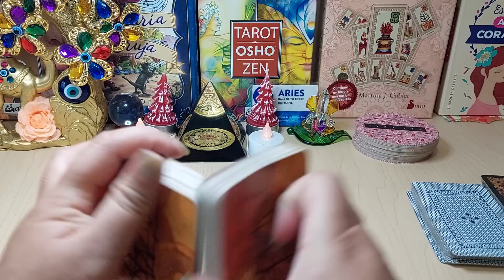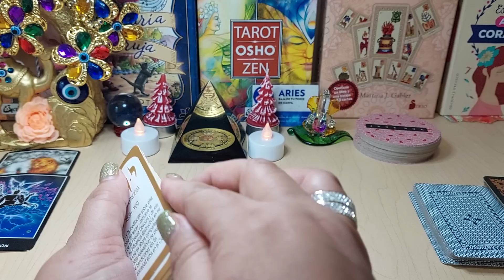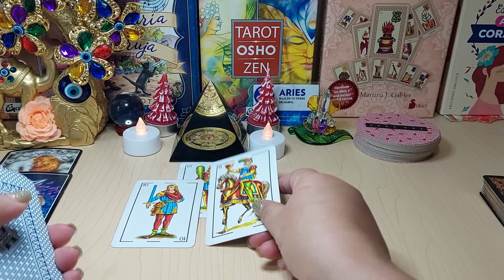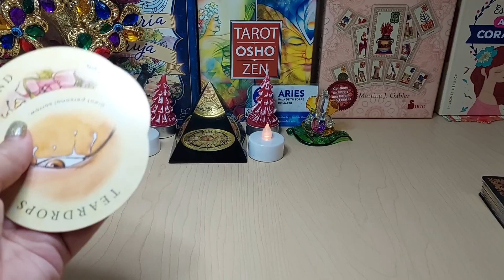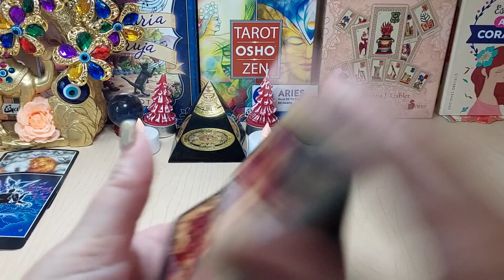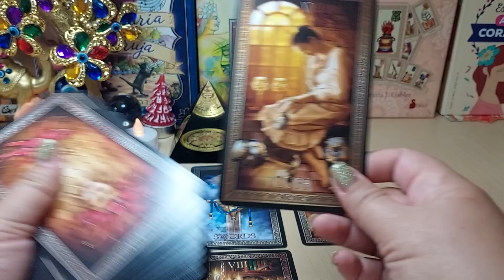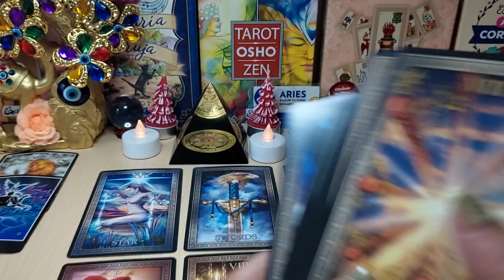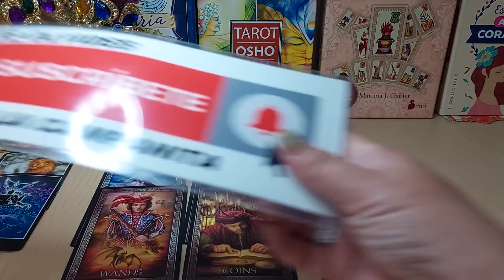𝐀𝐫𝐢𝐞𝐬 ♈️ 𝐀𝐥𝐠𝐮𝐢𝐞𝐧 𝐭𝐨𝐦𝐚 𝐞𝐥 𝐓𝐎𝐑𝐎 𝐏𝐎𝐑 𝐋𝐎𝐒 𝐂𝐔𝐄𝐑𝐍𝐎𝐒 𝐘 𝐒𝐄 𝐓𝐄 𝐃𝐄𝐂𝐋𝐀𝐑𝐀💔💍 𝐲𝐚 𝐧𝐨 𝐩𝐮𝐞𝐝𝐞 𝐦á𝐬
TIRADA SEMANAL PARA SOLTEROS CON Y SIN PERSONA DE INTERÉS Y TUS PREDICCIONES DE JULIO A DICIEMBRE DE 2023, NO TE LAS PIERDAS. MUCHO AMOR!

ULTIMATE MOSTOLES vs ANIQUILADORES (1ª JORNADA KINGS LEAGUE) DjMaRiiO vs JUAN GUARNIZO

DjMaRiiO
PRIMER PARTIDO DE LA KINGS LEAGUE DJMARIIO VS JUANSGUARNIZO ➜TikTok ➜INSTAGRAM ➜TWITTER

FRANKLIN MUSCULOSO consigue NOVIA en GTA 5

King Crane Español
Hoy nosotros estamos jugando gta5 y FRANKLIN MUSCULOSO consigue NOVIA Instagram Twitter Discord
Warzone 2.0 es divertido, dejen de llorar

Warzone 2.0 es divertido, dejen de llorar Estoy loco por disfrutar de Warzone 2.0? Quizás... En este video de Call of Duty les hablo un poco sobre el amor que le tengo a este Battle Royale.

¿Quién es más MEXICANA? | Chingu Amiga

Chingu amiga
Hola Chingus!!! En este video tuve unos invitados muy especiales... a Jorge y a Kim!! y vamos a hacer un test para ver ¿Quién es más mexicana? Kim o yo... nos hacen muchas preguntas y hasta...

GOT the beat 'Stamp On It' Stage Video

1,7 M de visualizaciones
From SMTOWN LIVE 2023 : SMCU PALACE @KWANGYA 🏰 SMTOWN LIVE 2023 Playlist GOT the beat's first mini album "Stamp...

4:44
REPRODUCIENDO
Bizarrap & Duki - 3 Estrellas en el Conjunto (ft. La T y la M)

Bizarrap
Directed...
Detienen a hombre que atropelló a vendedor de tamales en el Estado de México

MILENIO
La Fiscalía del Estado informó que Ken Omar 'N', presunto responsable de la muerte Jorge Claudio, volvió a ser detenido y trasladado a un Centro de Justicia dónde se realizan una valoración...
Cabareteando.- El Salvador 2

Franco Escamilla
Recuerda seguirme en mis redes y comprar mercancia Oficial
Resumen de FC Barcelona vs RCD Espanyol (1-1)

LaLiga Santander
FC Barcelona y RCD Espanyol empatan a uno en el derbi de la Ciudad Condal. Marcos Alonso adelantó a los azulgranas y Joselu igualó el encuentro transformando un penalti BarçaEspanyol J15...
ASÍ FUE LA MEJOR NOCHE DE NUESTRAS VIDAS 💍👰🏻‍♀️🤵🏻‍♂️(NUESTRA BODA )

Paris Hilton Sings "Stars Are Blind" with Miley Cyrus and Sia | Miley’s New Year’s Eve Party on NBC

NBC
Paris Hilton performs her song "Stars Are Blind" with Miley Cyrus and Sia. Watch Miley’s New Year’s Eve Party hosted by Miley Cyrus and Dolly Parton on NBC and streaming on Peacock. »...
Yield To Warrior Champion's Shield! Clash of Clans Season Challenges

SIN MESSI, PSG PERDIÓ SU PRIMER PARTIDO EN LA TEMPORADA ANTE EL ESCOLTA! | Lens 3-1 PSG | RESUMEN

ESPN Fans
Disfruta la Ligue 1 por ESPNenStarPlus ingresando a este Ligue 1 2022/2023 Fecha 17 Goles: 4' P. Frankowski (L); 8' H. Ekitiké (P); 28' L. Openda (L);...

3:39
REPRODUCIENDO
Luis R Conriquez, Tony Aguirre - La Llamada De Mi Ex [En Vivo 2022]

15:29
REPRODUCIENDO
Invité a un Suscriptor a Karmaland por un Día

Rubius Z
654.650 visualizaciones

19:10
REPRODUCIENDO
The Brawlies 2022 - Brawl Stars Community Award Show!

Brawl Stars
😥Casi muestro LA CARA en directo...😞

Capitan Gato
😺Hoy intenté engañar a mis viewers con un directo PRE-GRABADO😈. Hice un viaje sorpresa para fingir que estaba en directo en la playa cuando realmente siempre estuve en mi cuarto. Espero...

ASÍ se HIZO el REWIND HISPANO 2022 [Alec Hernández]

Alec Hernández
➣ Hoy os traigo el "making of " o "Así se hizo" de mi REWIND HISPANO 2022. Nos ha costado mucho explicar, grabar y editar bien este "detrás de las cámaras". Espero que lo disfrutéis y...
Resumen de Real Valladolid vs Real Madrid (0-2)